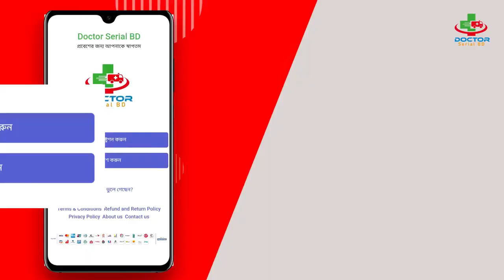Promotional Ads Voiceover | Bengali Vice Over | Voice of SI Farhad